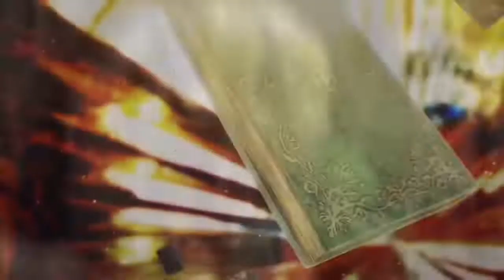Especial 100 subs!|HERO TOO|Cover by Nanaru(RESUBIDO) xD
No mames me lo borraron xD
Bueno ya saben cómo es YouTube :V